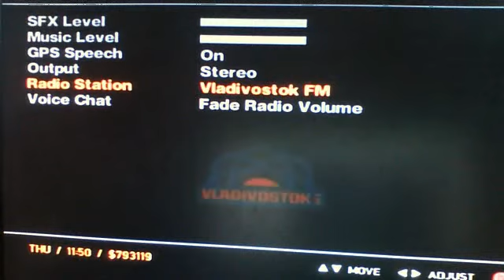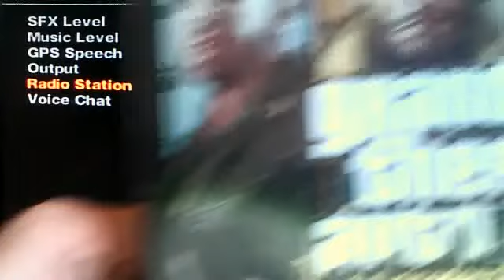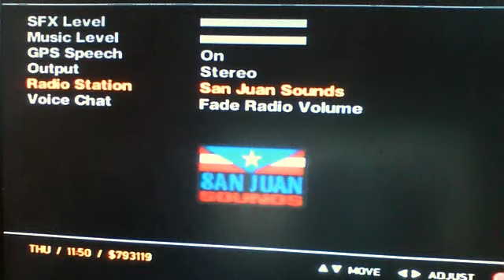GTA IV san juan sounds, radio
daddy yankee dura